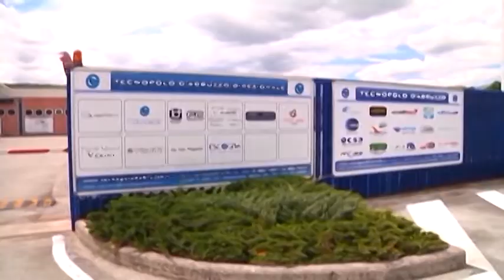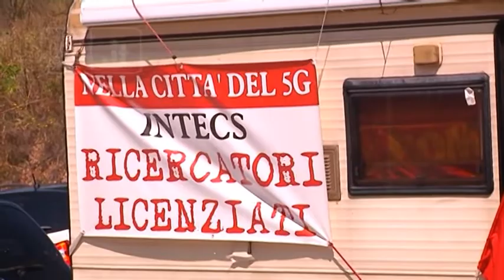L’Aquila - Lavoratori Ex Intecs: ”Non dimenticateci”